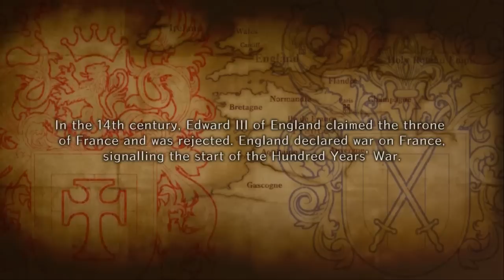Bladestorm: Nightmare - Hard NIGHTMARE Co op Playthrough Part 1 - Boobs lead the monsters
After helping the English win the 100 years' war, Joan of Arc starts to PMS (20:25) over our righteous allegiance and became a great evil.  She went to a plastic surgeon to grow her boobs so that she can crush us all to death (1:57)  Will I gain the horses I need (21:17) to crush the gryphons and ghosts and save the world?